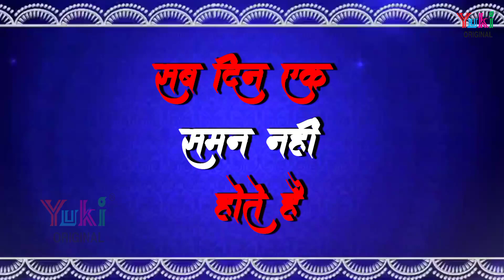जीवन की सच्चाई - कभी धूप कभी छाँव | Kabhi Dhoop Kabhi Chaanv | Satsanti / Nirguni Bhajan- Video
Song:  Kabhi Dhoop Kabhi Chaanv
Singer: Sanjay Chauhan
Category:  HIndi Devotional ( Nirguni Bhajan)
Producers:  Amresh Bahadur - Ramit Mathur
Label : Yuki